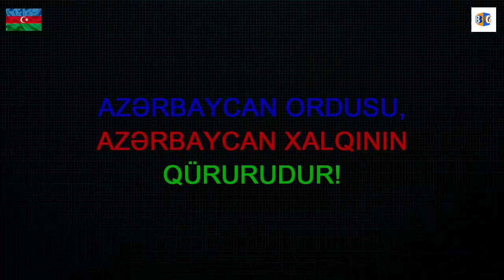Qudretli Azerbaycan Ordusu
Bugünki videomuz Azərbaycanın Azadlığı uğurunda canlarından keçmiş və gözəl vətənimizi qorumaq üçün keşik çəkən vətən övladlarına həsr olunur.Allah vətənimizi və dövlətimizi əbədiyyətədək Qorusun!

Videolarımızı bəyənməyi və abonə olmağı UNUTMAYIN